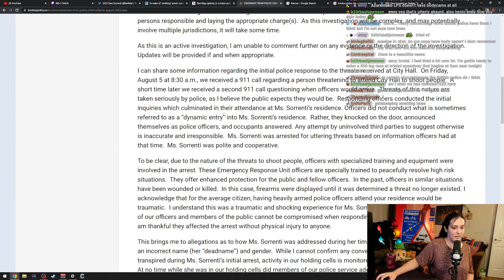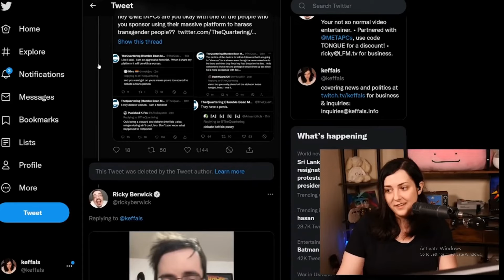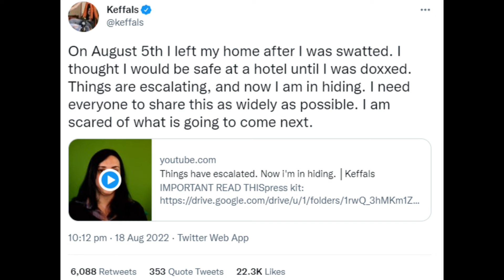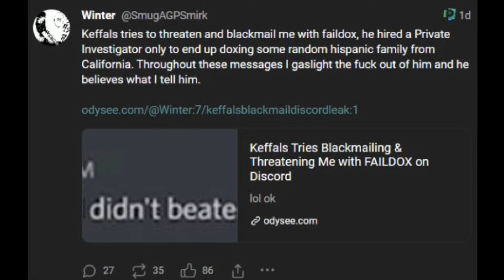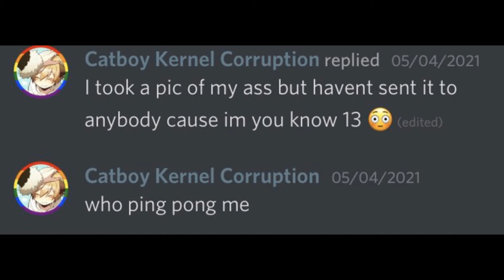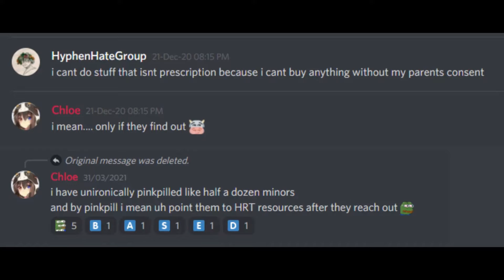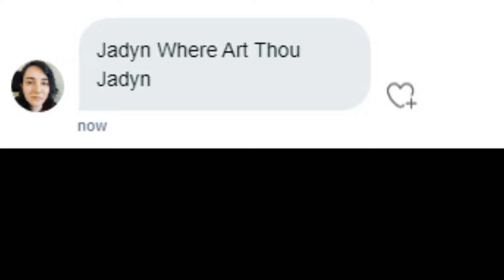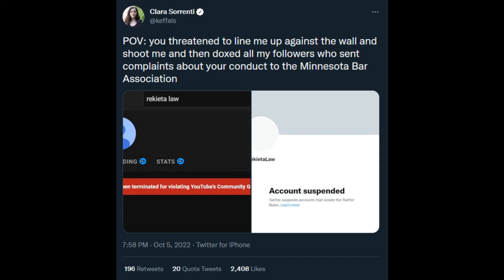The Keffals MELTDOWN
Today we ask is keffals really human? or is keffals some kind of grey skinned alien creature hailing from saturns moon titan? find out today on the bunjeeeeee show.